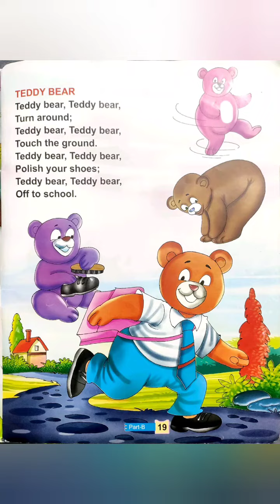English Rhyme : Teddy Bear